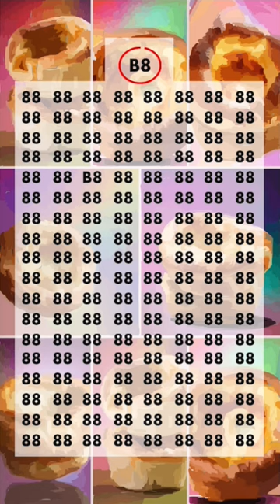Quickie Findies for Yorkshire Pudding Day 🍮 (10/13/23)!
Let’s find that needle in the haystack! Why? Because it’s Yorkshire Pudding Day 🍮!